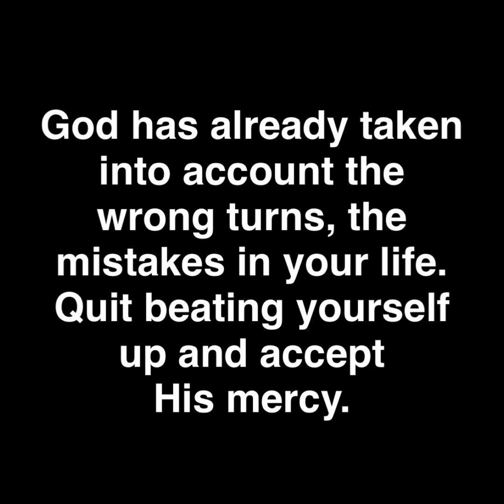Prophetic Word: Indeed It’s Here NOW!